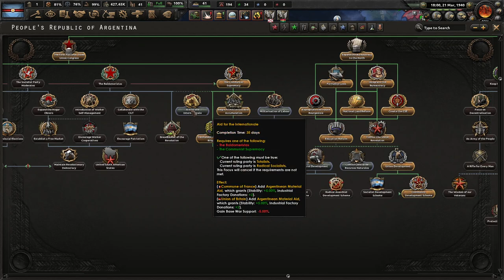Pushing Into The Amazon || Ep.9 - Kaiserreich Socialist Argentina HOI4 Lets Play